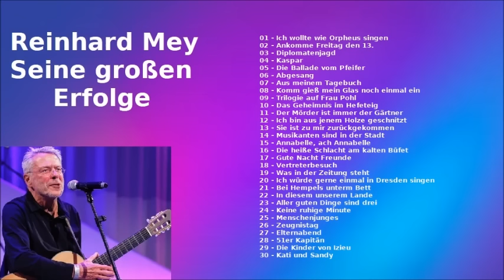Reinhard Mey - Seine großen Erfolge